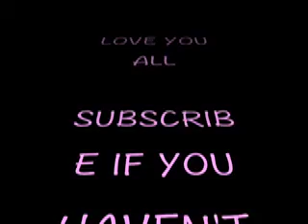RECREATING TO CONCERT VIDOES PART 4